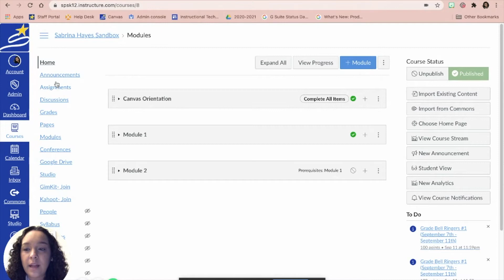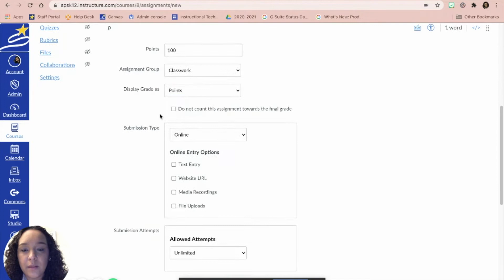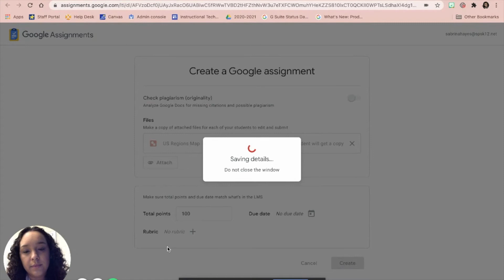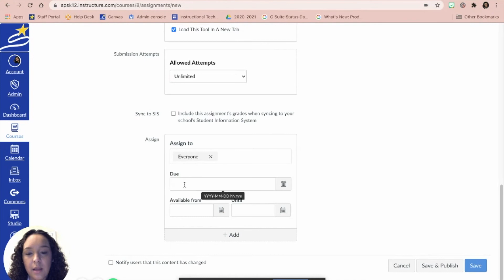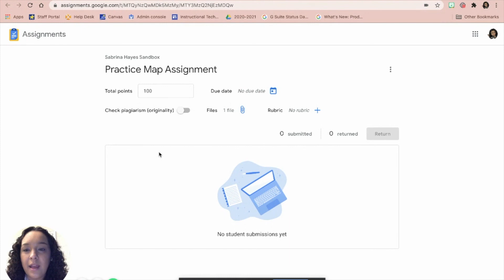Teacher View- Assigning Google LTI Assignments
This video will walk teachers through how to assign Google LTI Assignments in Canvas. Please see the Technology Resources Shared Drive for an Instructor Guide and for a Student Guide on Google LTI Assignments.